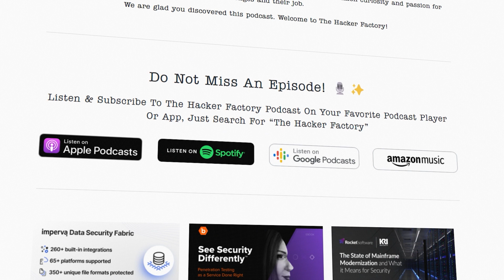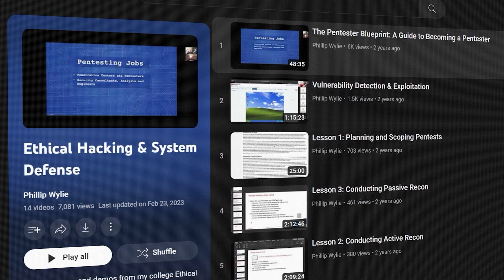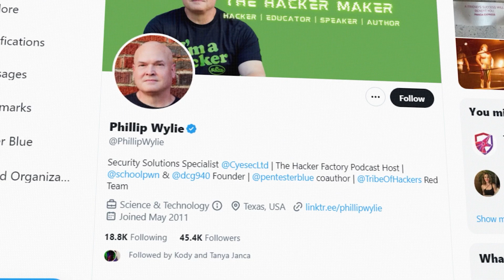Phillip Wylie shares his hacking resources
Learn your path to success with the man who has wrestled a bear and lived to tell the tale!

Phillip not only wrestled, was a bouncer, and a whole lot more, but also become a pentester! This is your Pentester Blueprint.

// Books Mentioned //
The Pentester Blueprint
The Hacker Playbook
The Hacker Playbook
The Hacker Playbook
The Web Application Hacker's Handbook
Hacking APIs
Penetration Testing A Hands-On Introduction to Hacking
RTFM (Read Team Field Manual)
Operator Handbook Red Team + OSINT + Blue Team

pentest
pentester
hack
hacker
hacking
ethical hacking
ethical hacker course
ethical hacker
ceh
oscp
ejpt
ine